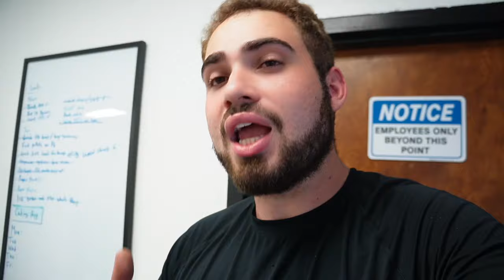QUITING YOUTUBE....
This last year and a half has been really tough for me, juggling a new Buisness, new family, and trying to stay on top of my YouTube stuff (clearing lacking in). Im happy to say that things might be changing and old Nour is back thanks to my new team here at Nadi Auto Parts. Jon and Herlan the 2 boys I've known for all my life are officially part of the Nadi Family and they will be helping me with a lot of the Buisness stuff so I'll have time to start making you guys more videos and hosting these events we have promised countless times.

KiesMotorsports NOUR5
BurgerTuning
FCP EURO
AzaAutoWheel
Suvneer
SSR Performance